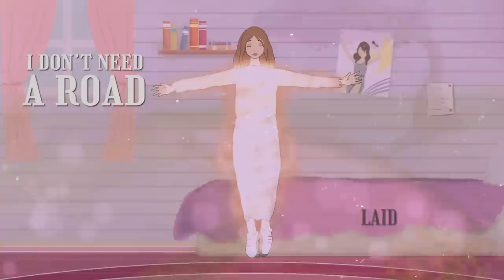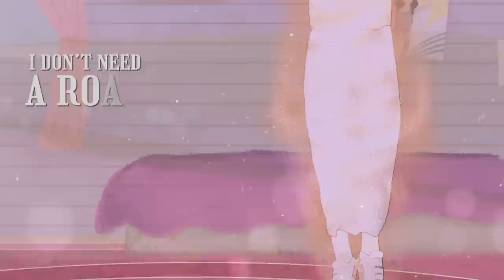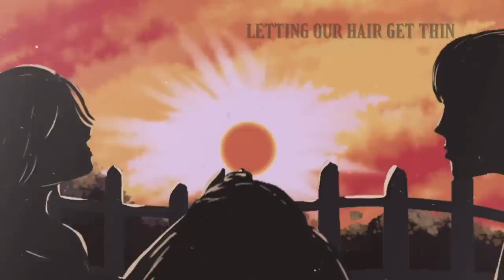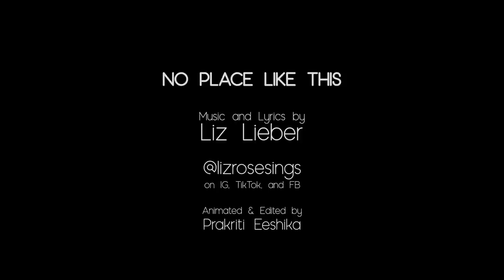Liz Lieber - "No Place Like This" - Official Video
Official Music Video for "No Place Like This"
Video created and animated by Prakriti Eeshika
Music & Lyrics written by Liz Lieber

Lyrics:

“No Place Like This”

I used to watch
Wizard of Oz
on my grandma’s 16-inch tv
I saw Dorothy Gale and the curl of her hair
And thought maybe she’s just like me

Little did I know when I grow up
I’d find someone
who makes me feel as beautiful
as Dorothy was

But I don’t need ruby slippers
Or a blue and white dress
I don’t need a wizard
Got no interest
I don’t need a road
Laid with yellow brick
I was home after our first kiss
Cause there’s no place like this
There’s no place like this

Growing up
I fell in love with a scarecrow
And a tin man or two
Just empty heads and emptiness

Then you came along and filled me up
Reminded me that
I am not as lost as Dorothy was

And I don’t need ruby slippers

Maybe I don’t have to be like Dorothy after all
I want a bigger dog and a house that doesn’t fall
I’d rather be alone with you
Than in the land of oz

Watching the sun set in
Letting our hair get thin
Lost in each other’s kiss